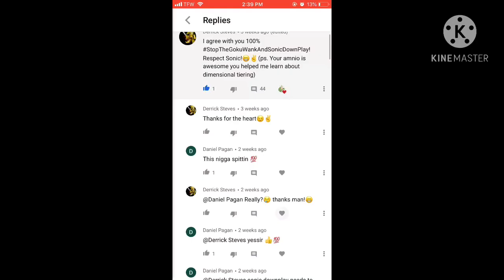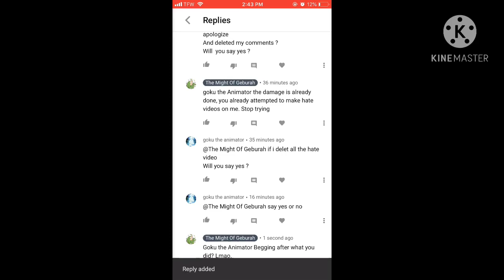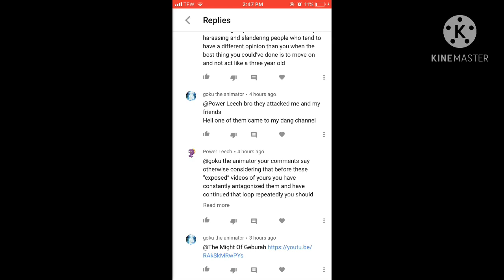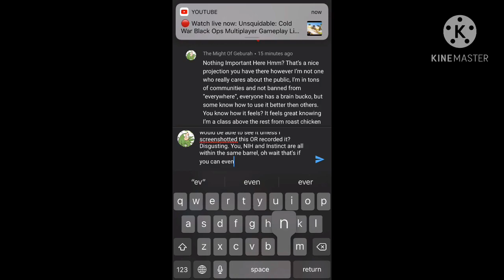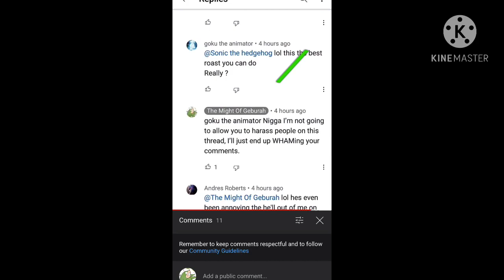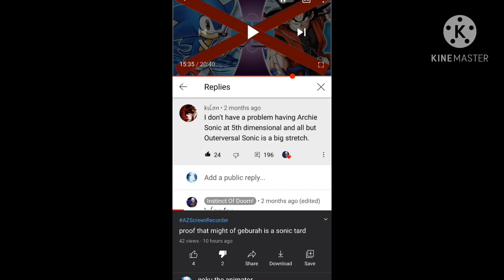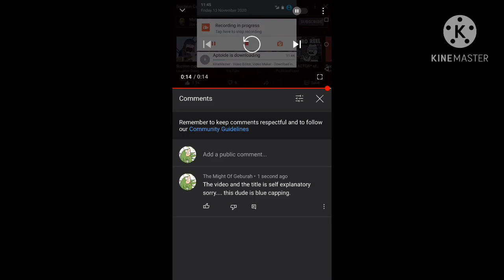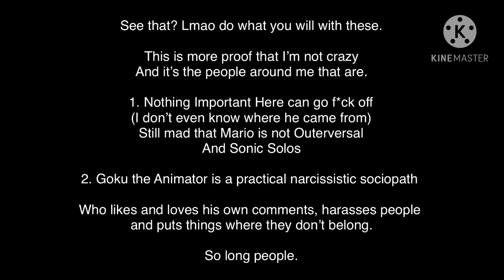Exposure Of Goku The Animator and Some Buffoon moves from Nothing Important Here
FYI

Goku The Animator has one account

One of His others has a name of Megaman animations Buster